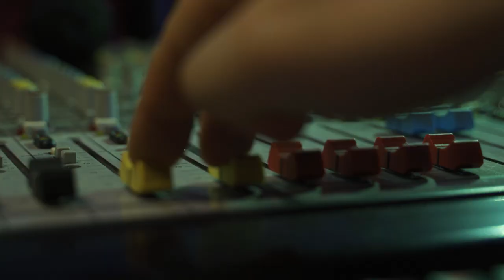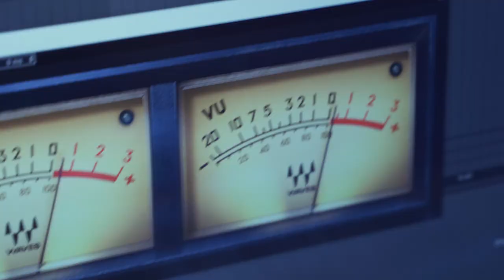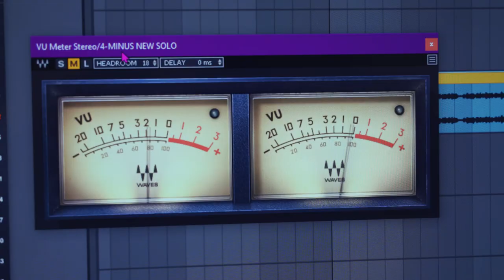Egishe Egshatyan - Armenian Mashup || NEW 2021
🎙Egishe Egshatyan Official Youtube Channel ©️
Եղիշե Եղշատյան || Егише Егшатян || Egishe Egshatyan

Եղիշե Եղշատյան - Հայկական Երգերի Շարան

Singer - Egishe Egshatyan
Arrangament - Felo Petrosyan
Mix/Mastering - "VMA" Production
Rec - "Greg Avak" Studio
Director - Sevada Grigoryan

Песни из репертуара:
Harut Pambukchyan || Kare || Vache Amaryan || Mihran Carukyan & Arpi Gabrielyan || Armenchik ||
Nikos Vertis || Oksy Avdalyan || Artur Arakelyan || Super Jorik (Misha Galustyan)

👍Thank You For Cooperation

©️ All Rights Reserveed "EAE" Production 2021